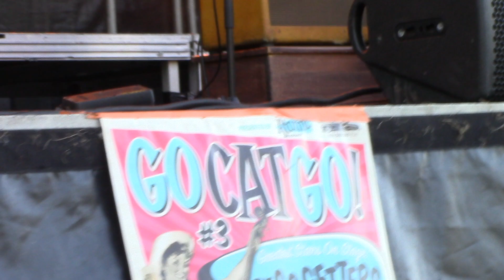Dollar Bill ( retro Béthune 2023)